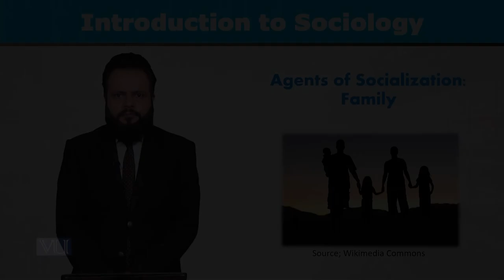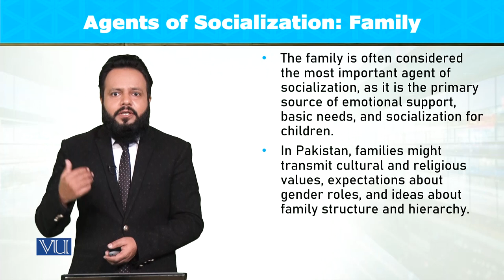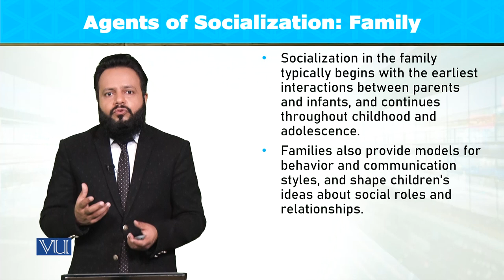Agents of Socialization: Family | Introduction to Sociology | SOC101_Topic072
Topic072: Agents of Socialization - Family,
By Dr. Imran Sabir